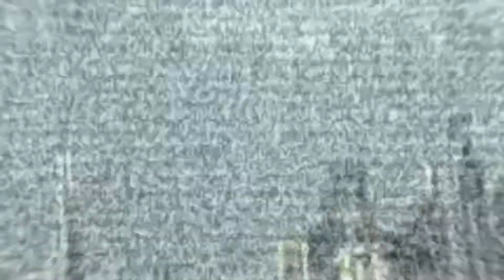Dhow cruise | dubai marina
Team building
spinneys meydan